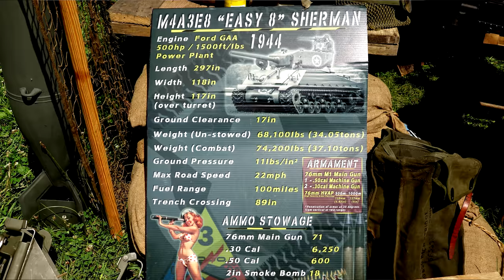The Hetzer Jagdpanzer 38 - The M4 Sherman Tank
The German Army Hetzer Jagdpanzer 38 and the American Army M4 Sherman Tank on July 15, 2017 at "Salute to Veterans"
World War 2 Historical Re-enactment At Sod Busters
51282 Sycamore Rd  New Carlisle, Indiana
Near South Bend, Indiana.